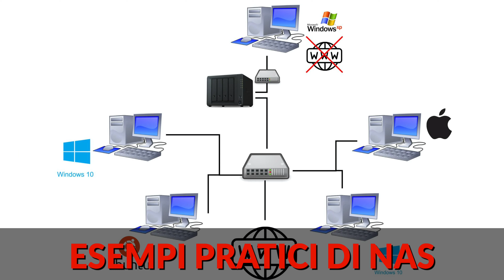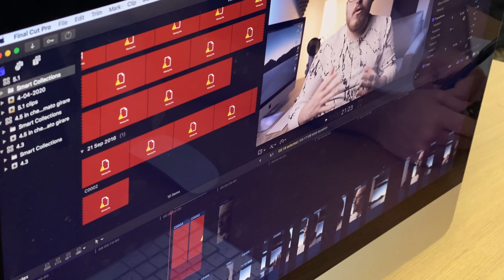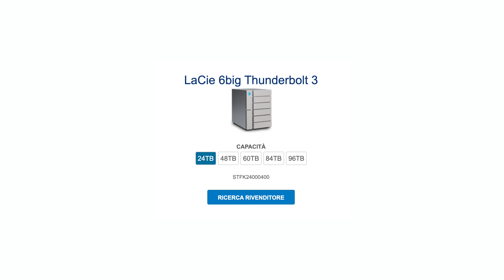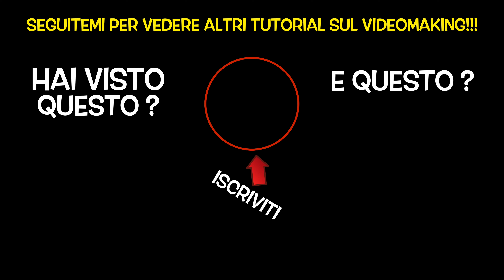Lacie 6Big 24tb thunderbolt 3 Recensione 2020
SCOPRI I MIEI SEGRETI SUI VIDEO 🎬 ➘➘➘

🔵▬▬▬▬ ǫᴜᴀʟᴇ ʟᴜᴛ ᴜsᴏ ᴘᴇʀ ɪ ᴠɪᴅᴇᴏ ▬▬▬▬ 🔵

🔊▬▬▬▬ ᴅᴏᴠᴇ ᴛʀᴏᴠᴏ ʟᴀ ᴍᴜsɪᴄᴀ ▬▬▬▬ 🔊
🔗Usa questo link e avrai 𝟏 𝐦𝐞𝐬𝐞 𝐆𝐑𝐀𝐓𝐈𝐒

🖥▬▬▬▬ ᴄʜᴇ ᴍᴀᴄ // ʜᴀʀᴅ ᴅɪsᴋ ᴜsᴏ ▬▬▬▬ 🖥
• iMac 5K ➠
• Lacie 6Big 24Tb ➠
• Lacie Rugged 4Tb ➠
• Lacie Rugged 2Tb ➠
• SSD 1Tb Usc-C ➠
• SSD 2Tb Usb-C ➠
• Monitor 27“ 4k ➠

🔇▬▬▬▬ ᴘᴀɴɴᴇʟʟɪ ғᴏɴᴏᴀssᴏʀʙᴇɴᴛɪ ᴄʜᴇ ᴜsᴏ ▬▬▬▬ 🔇
◾️Piramidali D25 ➠
◾️Bass Traps D25 ➠
◾️ECG 6cm D25 ➠
◾️Flat Pannel ➠
◾️Piramidali D30 ➠
🔻Pack Colla Spry ➠

🔻▬▬▬▬ ᴘᴏsᴛᴀᴢɪᴏɴᴇ ᴠɪᴅᴇᴏ ᴅᴀ ʏᴏᴜᴛᴜʙᴇʀ ▬▬▬▬ 🔻
• Testa a sfera ➠
• Cavo HDMI ➠
• Alimentazione 5V ➠
• Braccio principale ➠
• Spessore cavalletto ➠
• Cavo Microfono ➠
• Asta Microfono ➠
• Braccio microfono ➠